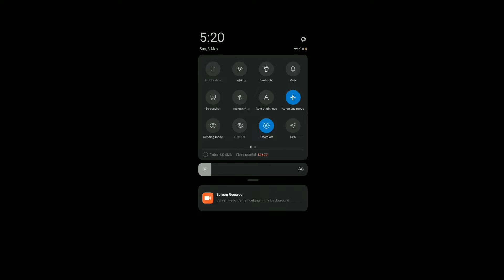How to use Internet in FLIGHT MODE !